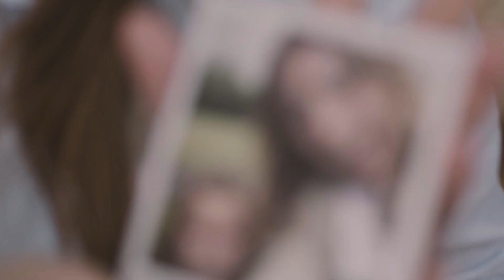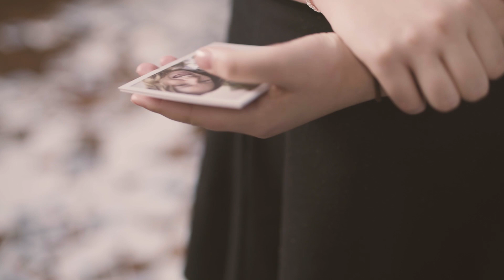World Diabetes Day 2017 l Fight Diabetes l Diabetes UK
9,000 people have shared their hope and visions for the future of diabetes.